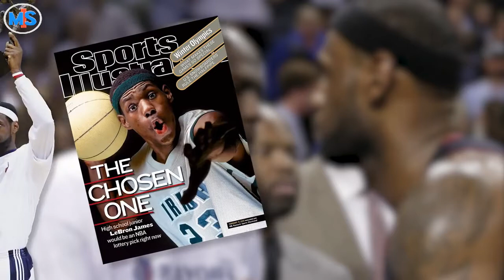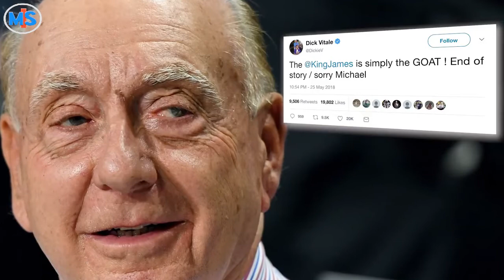LeBron James vs Michael Jordan. Who is the G.O.A.T?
Make the dream a reality!!!

Much more content on the way!